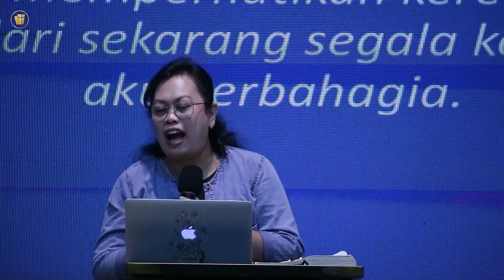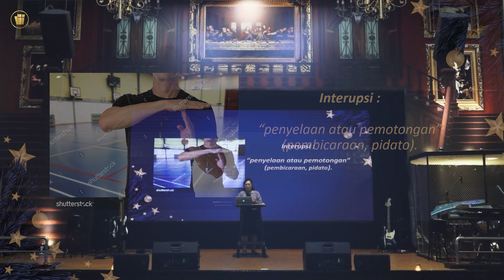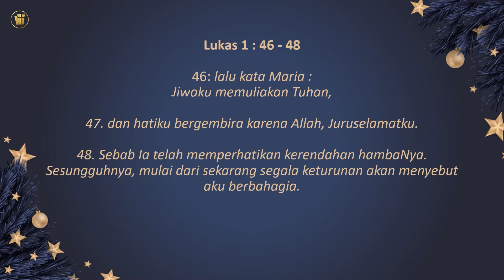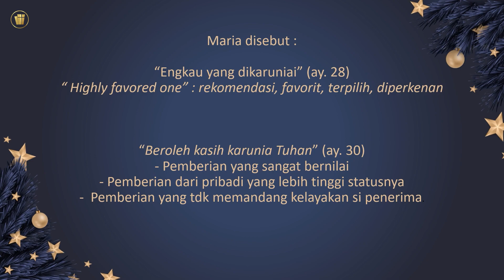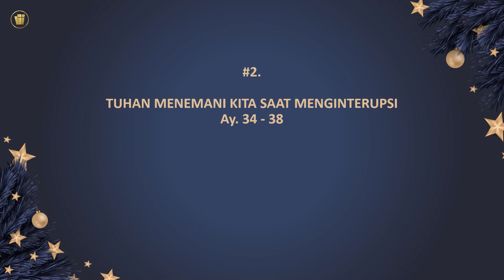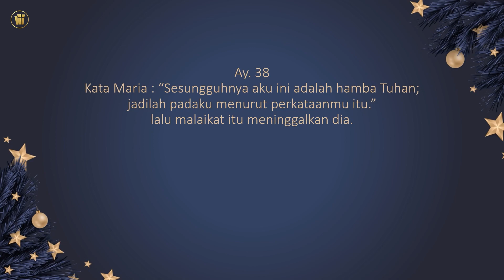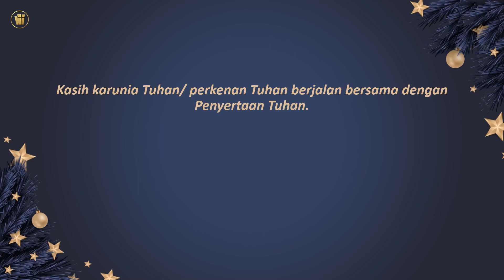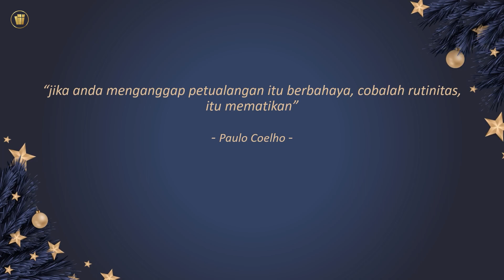"INTERUPSI". Online Experience - Gracia Community - Ps. Feni Ari Asih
Online Experience. Gracia Community Purwokerto. 15 Desember 2023
Theme "INTERUPSI"

CREDITS

SONG CREDIT
"Immanuel"
Artis: JPCC Worship

Vocal : Beti, Kimham, Bita
Keyboard : Daan
Guitar 1 : Leo
Guitar 2 : Teo
Bass : Fael
Drum : Jimmy
Mixed & Mastered by Andro S.